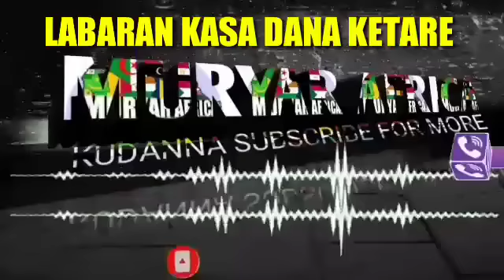SHUGABA BUHARI YA DANGWALA KURI,ARSA A MAZABARSA DAKE DAURA